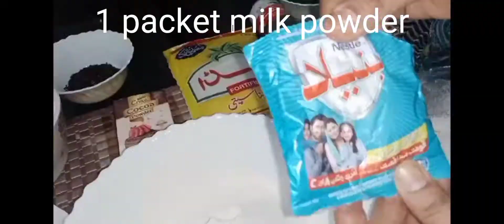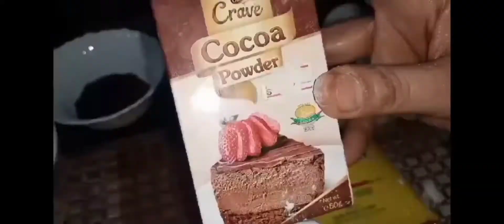biscuit, Nan khatai, chocolate chip cookies,khataian , chocolate biscuit, biscuit recipe